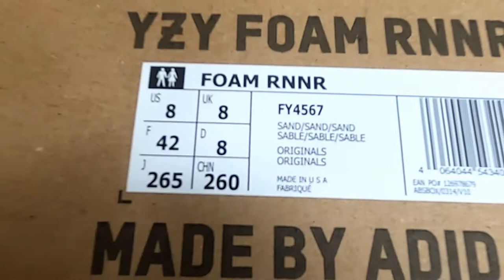FOAM RUNNER SAND REVIEW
FORM RUNNER SAND REVIEW IS ONE OS MY BEAUTIFUL EXPERIANCE TO EXPLAIN THE BEAUTY N DETAIL IN MY OWN LANGUAGE NEPALI...LOVE TO BE THE SNEAKERHEAD REPRESENTING NEPAL..LOVE U ALL ...DO LIKE N SUBSCRIBE COMMON LIFE ALWAYS,,ADIDAS FORM RUNNER